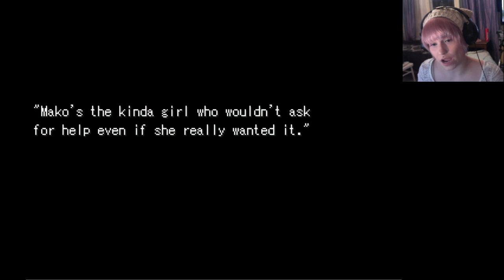Isa Plays: Makoto Mobius - Part 1 [Bad End 1]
♥ Ending animation by: Rudolf Westerholm